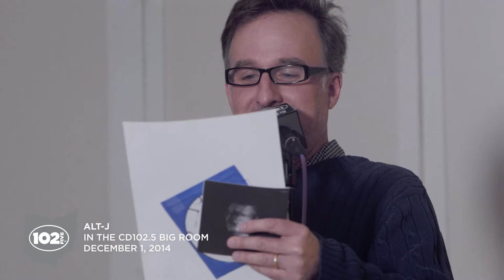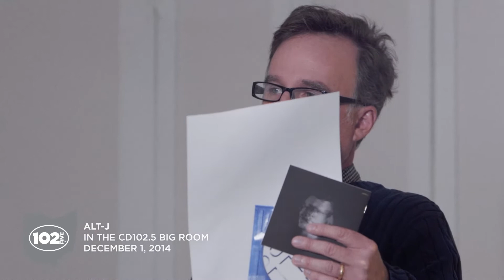Alt-J once performed a private show, dressed as Vikings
Alt-J chat with CD 92.9 Morning Show Host Brian Phillips about playing a private show in Iceland dressed as Vikings, and mutual fan Aaron Paul from Breaking Bad on December 1st, 2014.

Feeling social?